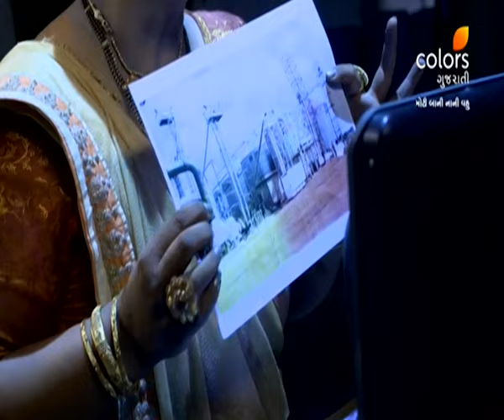Moti Baa Ni Nani Vahu | મોટી બા ની નાની વહુ | Ep. 903 | Catch Up of the Day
Swara, a young, courageous girl is trapped in a marriage with Mann, the youngest son of the illustrious Zaveri family & her modern outlook to life is in stark contrast with the Zaveris' steeped in traditional customs and rituals. Moti Baa Ni Nani Vahu tells the story of her challenges with a strict mother-in-law, a husband who loves someone else & her strife to win everyone's heart.

new gujarati serial,colors gujarati tv,gujarati tv shows,gujrati serial,etv gujarati,colors gujarati voot clip,colors Gujarati,Voot,કલર્સ ગુજરાતી,Gujarati entertainment shows,moti baa ni nani vahu,moti baa ni nani vahu full episode,moti baa ni nani vahu colors gujarati,moti baa,moti baa gujarati serial,Moti Baa Ni Nani Vahu latest episode,મોટી બા ની નાની વહુ,Zaveri family,Mann,Swara,Firoz Irani,Rohini Hattangadi,Vaishakhi Shah,Prashant Savaliya